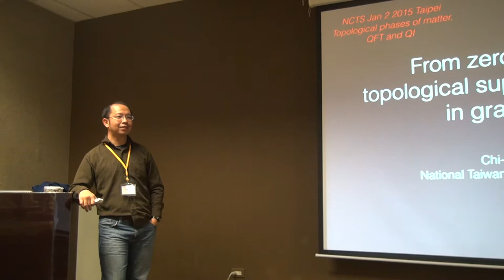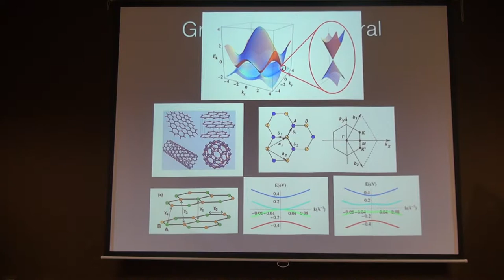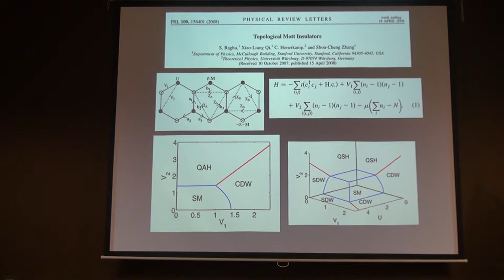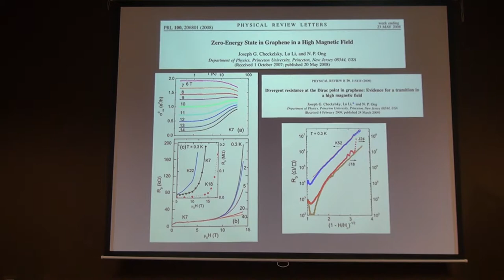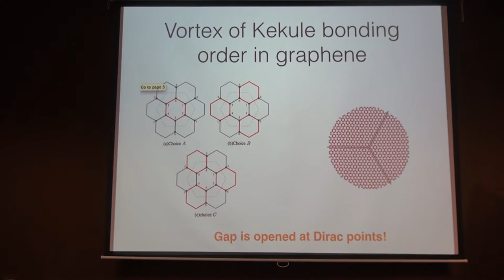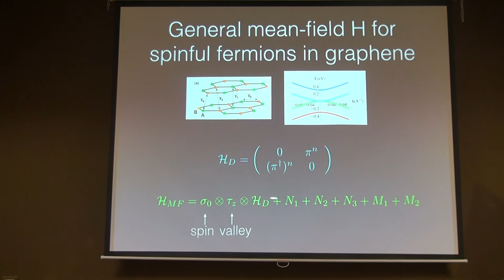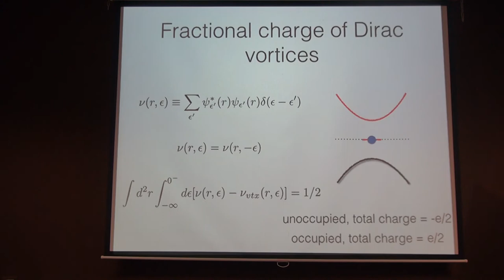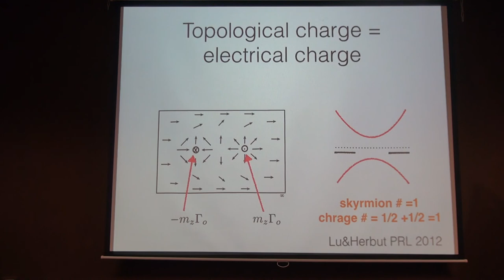Chi-Ken Lu, From zero mode to topological superconductivity in graphene Part I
Topological phases of matter, quantum field theory, and quantum information school/workshop